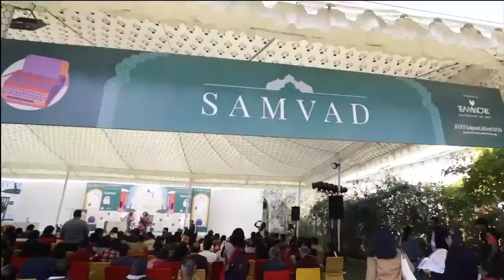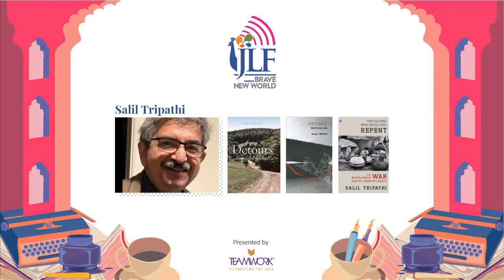Writing from the Brink Brian Keenan in conversation with Salil Tripathi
In 1985, Brian Keenan made headline news after he was kidnapped by Shi’ite militiamen and held hostage in Beirut for four and a half years. The intensity of that traumatic encounter is recounted in An Evil Cradling. In conversation with writer, journalist and human rights activist Salil Tripathi, he speaks on the will to survive. Catch them both
on JLFBraveNewWorld.